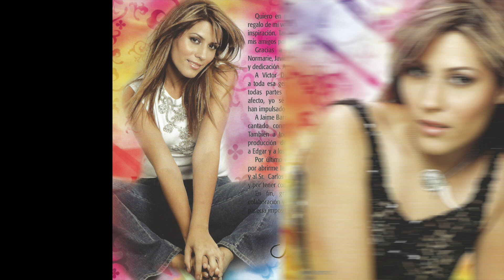Sheila - Por Tí